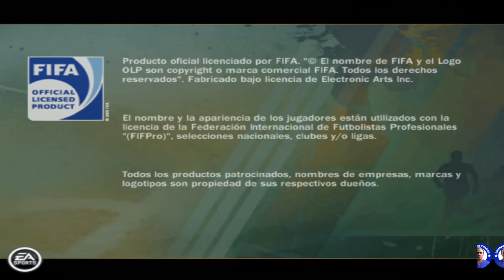FIFA 2011 - PlayStation 2 (PS2) [GamePlay]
FIFA 11 es la decimoctava entrega de la serie de videojuegos FIFA de EA Sports. Desarrollado por EA Canada, fue publicado por Electronic Arts en todo el mundo bajo el sello EA Sports el 28 de septiembre de 2010 en América del Norte, el 30 de septiembre de 2010 en Australia y 1 de octubre de 2010 en Europa para todas las plataformas excepto para la Wii. La versión de Wii fue lanzada el 3 de octubre de 2010 en Norteamérica y Europa. ​ La versión para Windows es la primera en la serie en usar el mismo motor de juego que se usa en el Xbox 360 y en el PlayStation 3 y es el último juego de la saga en salir en Nintendo DS.2​